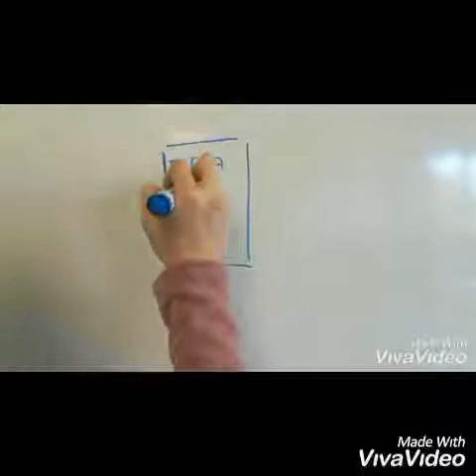EZEKIEL Booktrailer - Axular Lizeoa - EZEKIELS GROUP